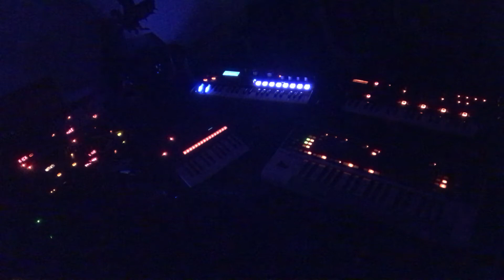Rhythm and Swells